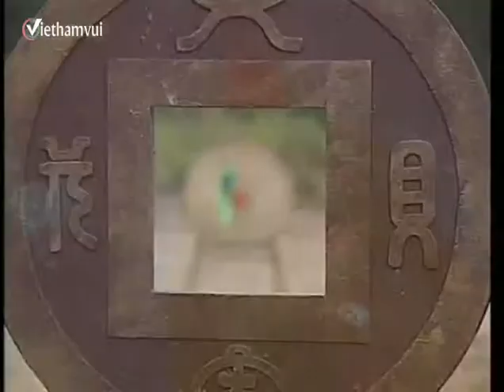MAQAT0T 38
Viethamvui